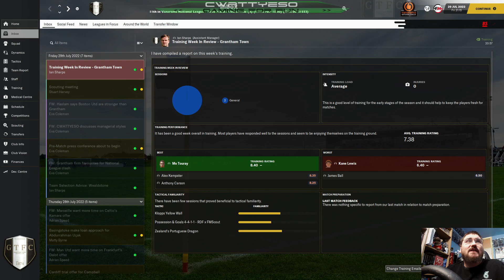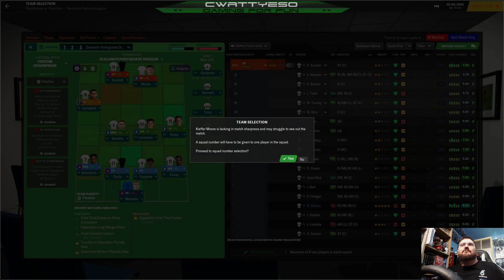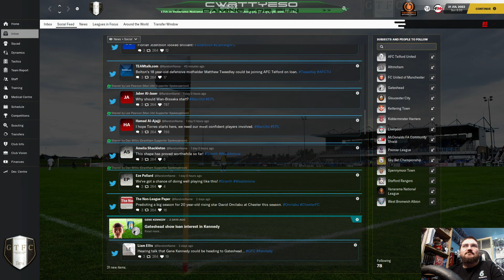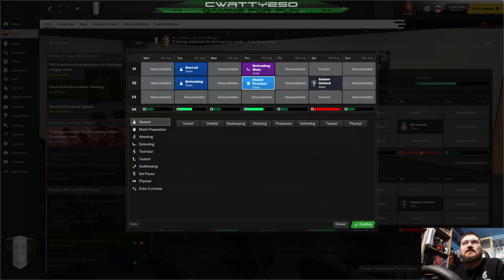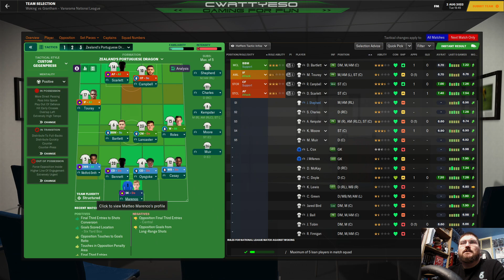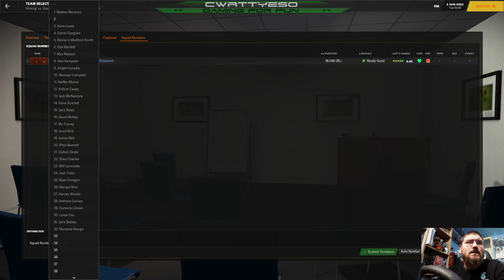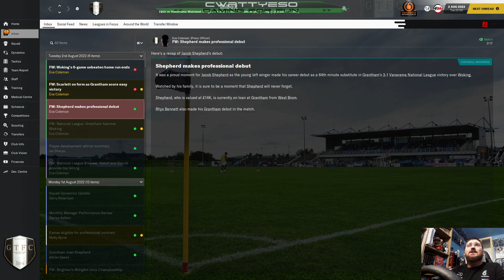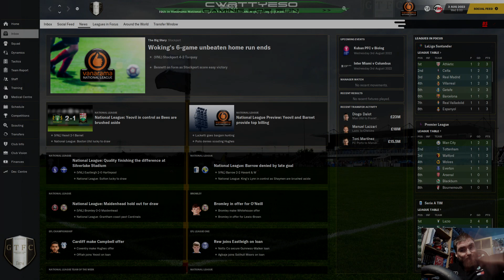Part 27 | Grantham Town FC | Rise of the Gingerbreads FM21 | Football Manager 2021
⚽️ Football Manager 2021 Rise of the Gingerbreads ⚽️

In this episode 27, after a busy Pre-Season we kick things off in our new Vanarama National League. What are the odds that for the 3rd Season in a row we'll lose our opening League Match? Surely Wealdstone can't beat the Gingerbreads? Surely we can't start another league campaign on the back foot? Also don't call me Shirley.

In this series I'll be taking charge initially at my hometown team, the might Gingerbreads aka Grantham Town FC playing currently in the Northern Premier Division of the non-league. Let's see if I can end the clubs barren run of no titles or trophies and see if I can give the club a rise, a rise to hopefully one day make the football league. Can I survive the challenge of Lower League Management? Can I bring success to a club proud of being mid-table mediocrity?

This series will run until I either with the English Premier Division or I get sacked, which ever comes first.

► GIANTS SOFTWARE PARTNER CODE: CWATTYESO